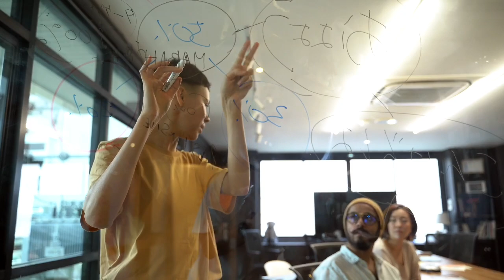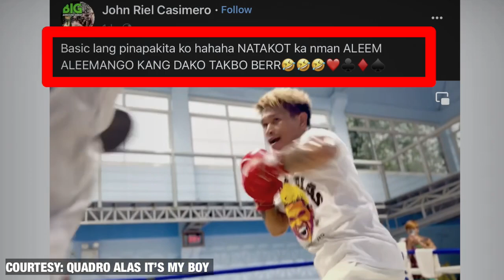Sa wakas Aleem, nagsalita na! Casimero, may bagong banat kay Aleem! Marcial, nagpapagaling sa injury